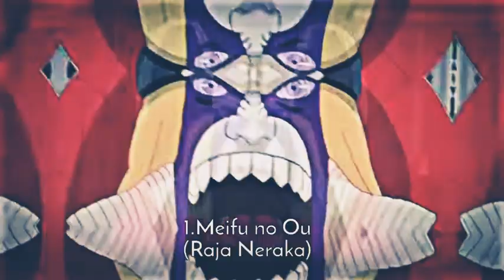TOP 7 JUTSU TERKUAT DI ANIME NARUTO ❤🗿😈